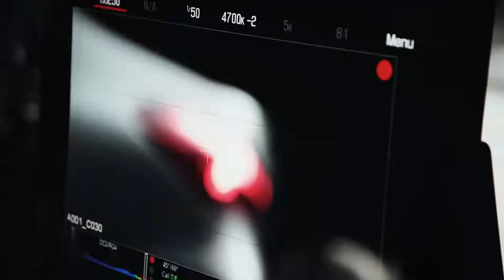2019 NEW Mercedes-Benz A-Class Sedan - FIRST TEASING